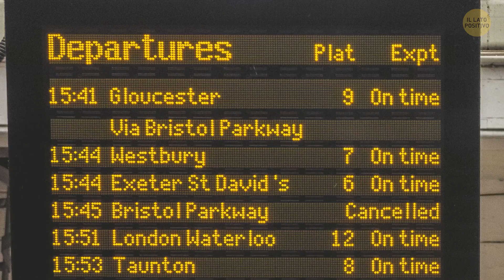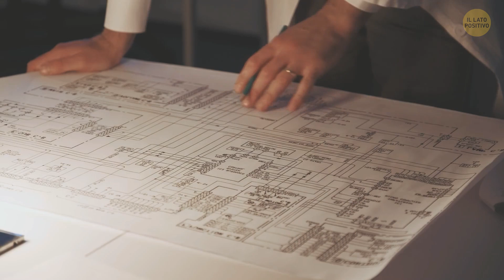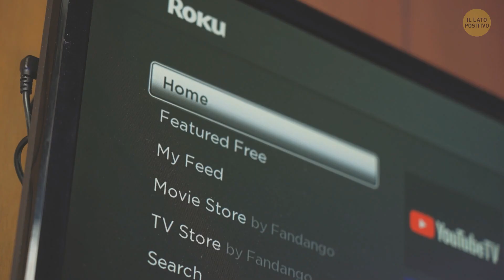Un Treno Che Non Dovrebbe Esistere